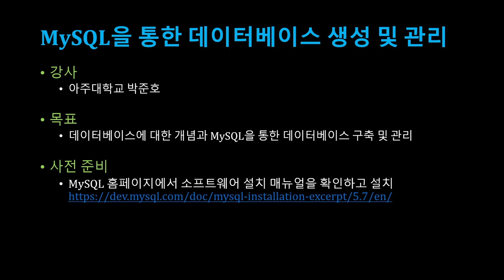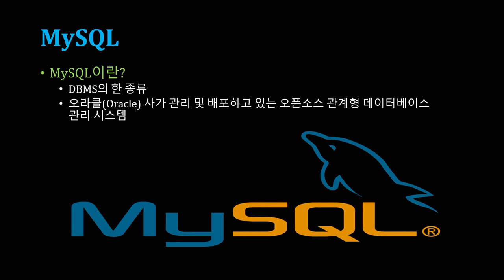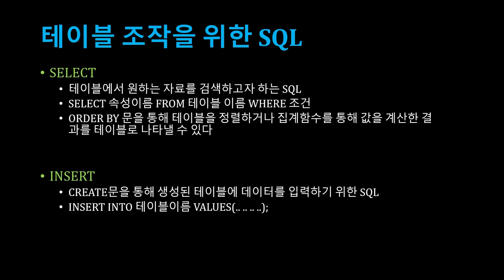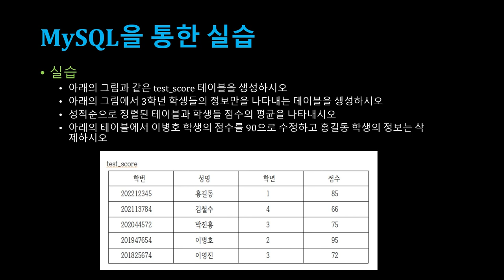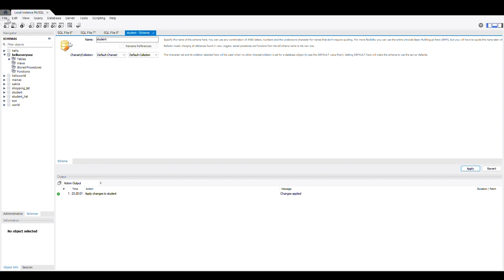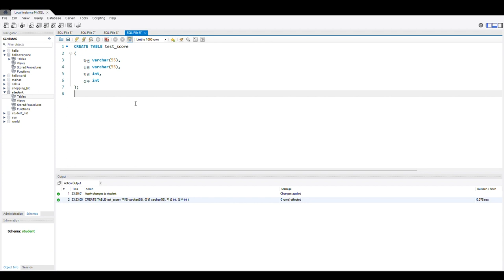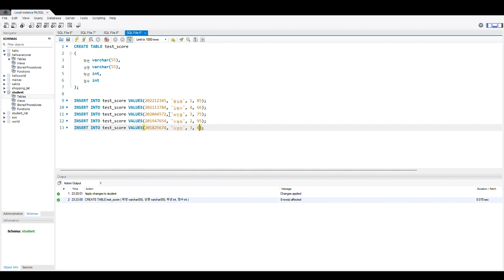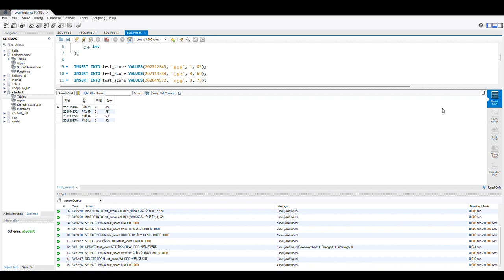[SWTT] MySQL을 통한 데이터 베이스 생성 및 관리 실습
아주대학교 박준호